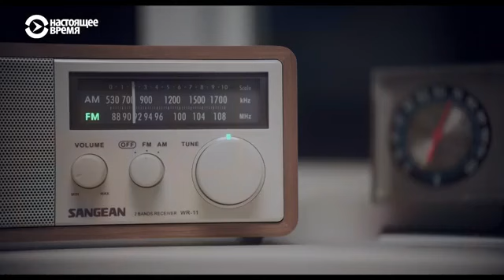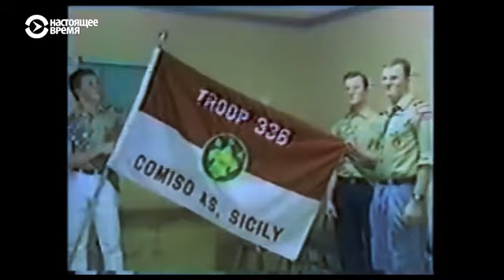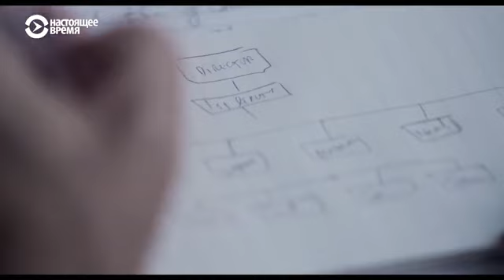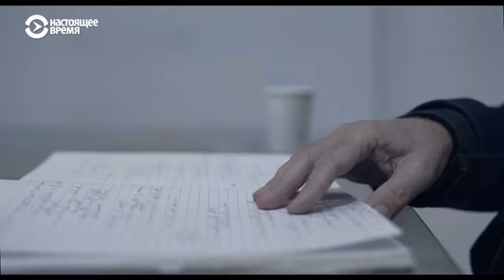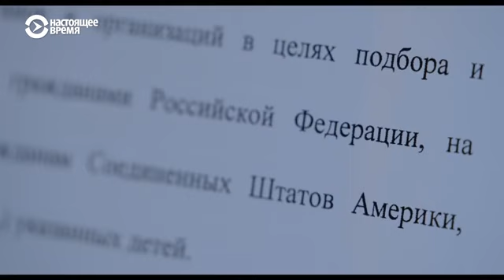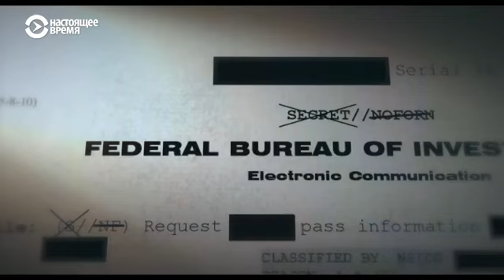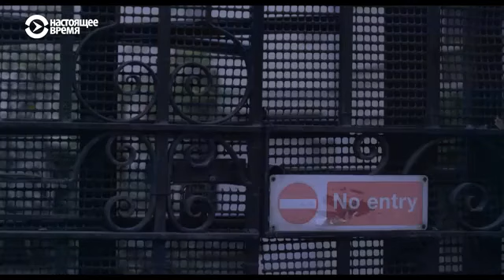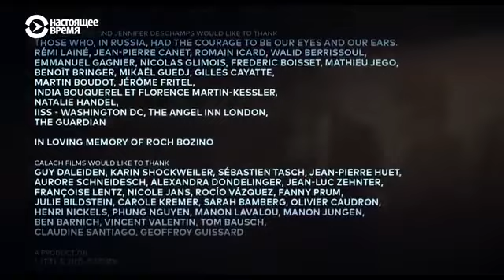Яды от Владимира Путина. Вторая серия | Poisons from Vladimir Putin. Second episode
Когда Владимир Путин, бывший директор ФСБ, пришел к власти в 2000-м году, яды превратились в главное оружие стратегического арсенала. От Алексея Навального и Владимира Кара-Мурзы до Александра Литвиненко и Сергея Скрипаля – сериал расследует преступления российских спецслужб и заказы правительства.